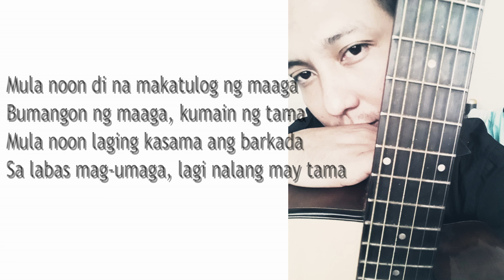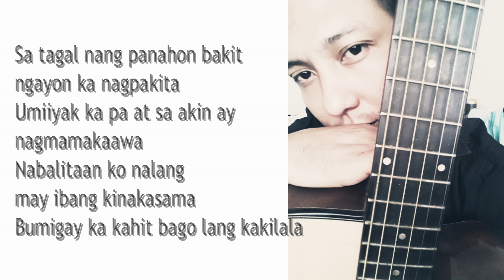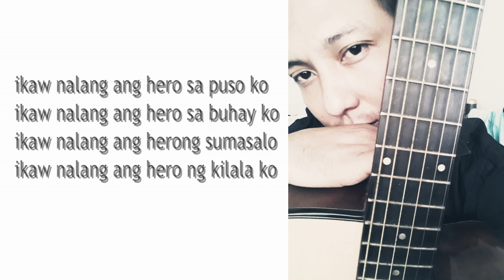HERO ||TANDEM REAGAN || Original Composition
Ikaw nalang ang hero ng puso ko
Ikaw nalang ang hero ng buhay ko
Ikaw nalang ang herong sumasalo
Ikaw nalang ang herong kilala ko

Kumatok sa pinto pero di pinagbuksan
Di alam kung anong tunay na dahilan
Dumaan ang araw umabot ng ilang buwan
Umaasa na sana makausap ka man lang

Mula noon di na makatulog ng maaga
Bumangon ng maaga, kumain ng tama
Mula noon laging kasama ang barkada
Sa labas mag-umaga, lagi nalang may tama

Ikaw balang ang hero ng puso ko

Huwag nang pilitin kung ayaw mo na
Yan ang narinig ko sa isang kanta
Kaya ako tunay na naniniwala
Tanggap ko na wala na tayong dalawa

Sa tagal nang panahon bakit ngayon ka nagpakita
Umiiyak ka at sa akin ay nagmamakaawa
Nabalitaan ko nalang may-iba kang kinakasama
Bumigay ka kahit bago lang kakilala

Sa ngayon buhay ko ay napakasaya
Dahil may hero na laging kong kasama
Ang sarap sa talaga sa pakiramdam
Kapag may hero kang nalalapitan

X4 hero
X2 hero panalo
X2 hero